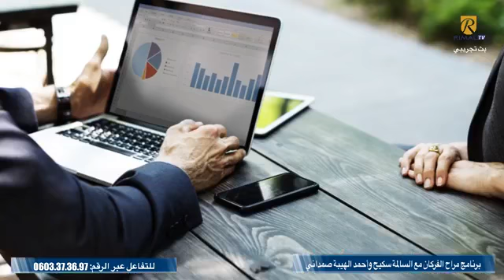برنامج مراح الفركان وموضوع الأكلات الشعبية خلال الصيام في المجتمع الحساني